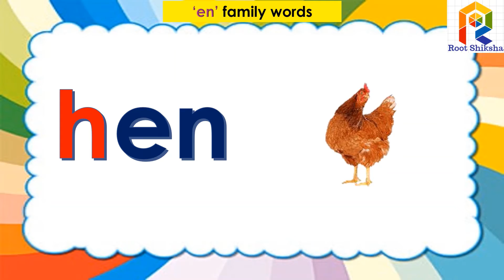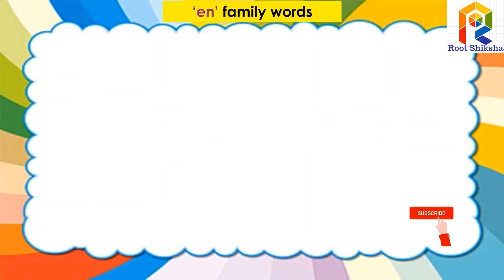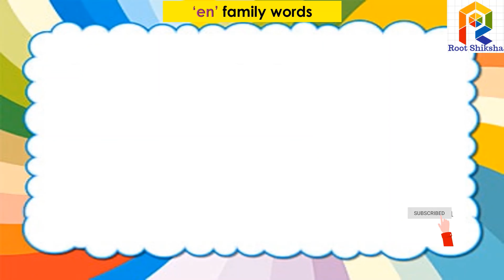Word family-en | How to teach phonics | Family words for kids